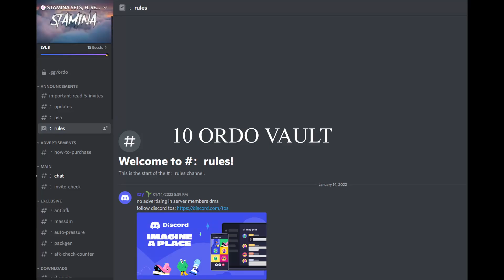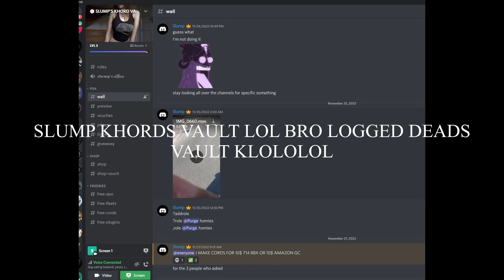TOP 10 VAULTS 2022 BY $INFUL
Heres all the vaults that were in the top 10
10. /ordo
9.  /gvbyxGmjzq
8. /bD3gSv3wFT
7. /MkzH97YTwg
6./pUZfuXNXtC
5. /uzi
4. /gdk
3. /jS3gx6TyX5
2. /mZzmAtqwXt
1. /wider

Honorable mentions
sped /7SGSqrGRFV
/mono
setsss /TYuSXqxGtX
Kerkos best shit wtv /tDhQVfePg2